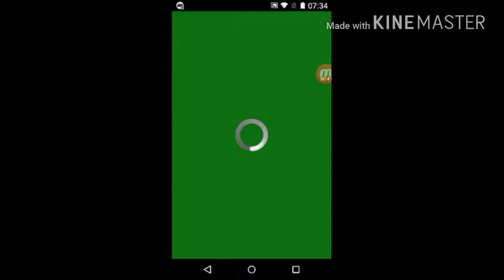SAIU ONTEM : MINECRAFT PE 1.2.6.55 SEM LICENÇA E CONEXÃO COM A XBOX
WILLIAM GAMES
SÉRIES:
O INCRÍVEL MUNDO DE MINECRAFT
MINECRAFT ANIMAÇÕES
O NATAL DE WILLIAM GAMES ( NOVA )
TUTORIAIS
TOP 10
ROBLOX ( MACHINIMA )
BAD PIGGIES (COMÉDIA)